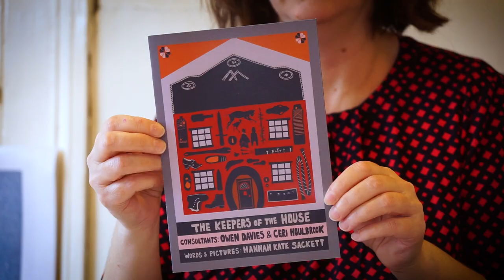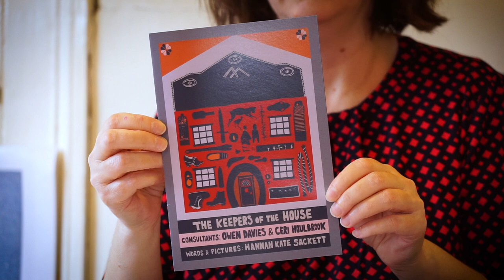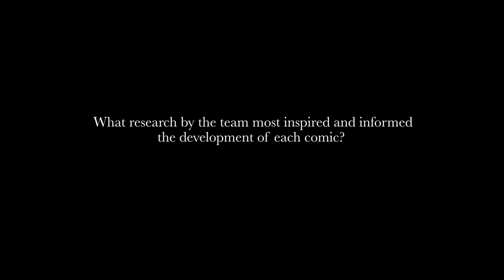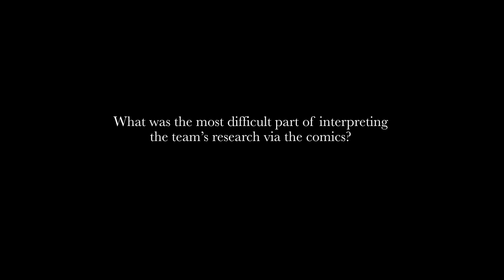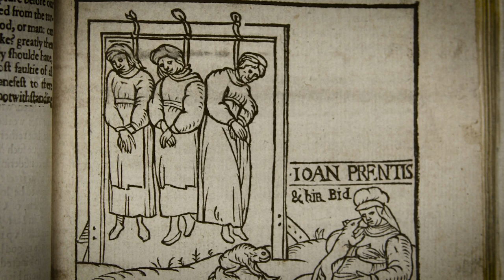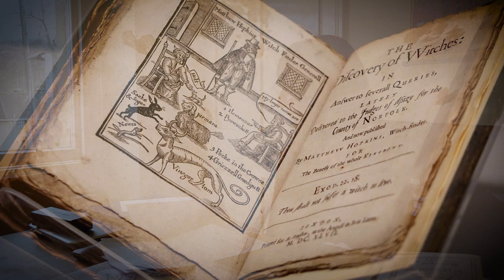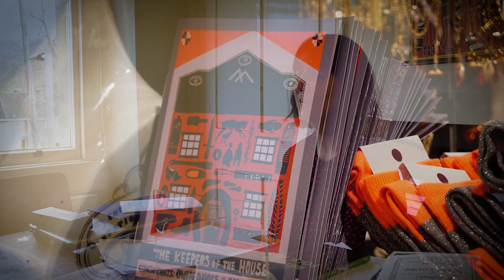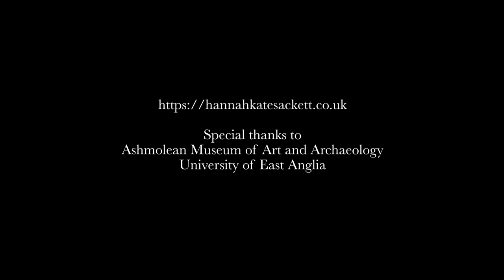Spellbound Interview with Historical Cartoonist Hannah Sackett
Spellbound: Magic, Ritual, and Witchcraft was a major exhibition at the Ashmolean Museum of Art and Archaeology (31 August 2018 – 6 January 2019), emerging from the Leverhulme Trust research project Inner Lives: Emotions, Identity, and the Supernatural, 1300–1900. Historical cartoonish Hannah Sackett created three original comics tying in with the show. Here, Hannah discusses the creation of the comics, focussing on her collaboration with historians of witchcraft and magic Dr Sophie Page from UCL, Professor Malcolm Gaskill from the University of East Anglia, and Professor Owen Davies and Dr Ceri Houlbrook from the University of Hertfordshire.

Music Credits